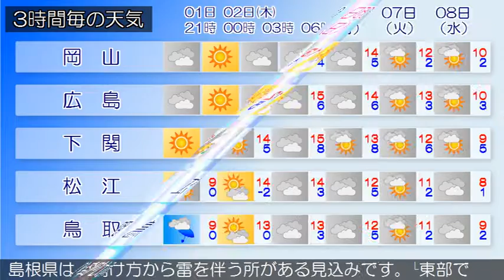2017/03/01 中国地方の天気予報 夕